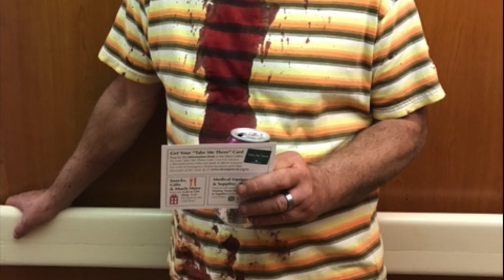Akron Auto Shop Robberies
Police looking for the two men that pistol-whipped and robbed the owners two auto shops.